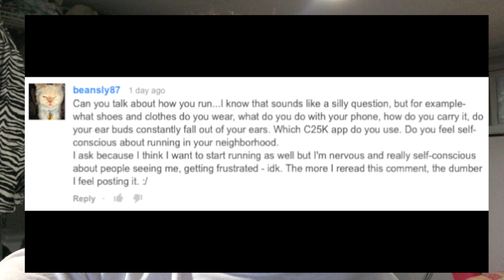wanna start running? (OCTOVLOG 10)